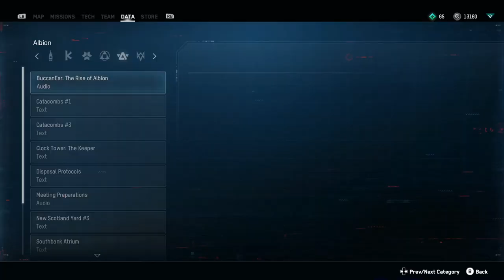Nerd³ Completes... Watch Dogs: Legion - Part 8 - Baron Microtransaction